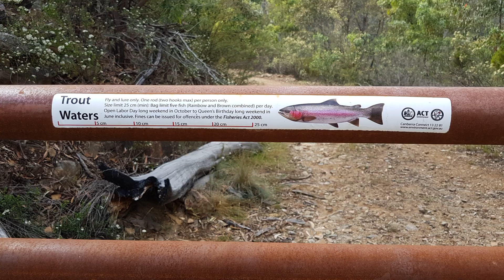190106 Fishing Bendora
6th January 2019.
At Cotter river along Bendora Road, near Canberra.
Filmed on Samsung phone.
Spotted a few more trout and maybe a dark macquarie perch.
Water was warm with lots on bugs on the surface.